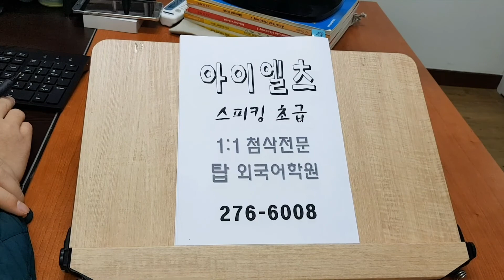전주 아이엘츠 IELTS 스피킹 리스닝 통문장 기출영단어 빈출유형 어학연수 이민 알츠과외 210311